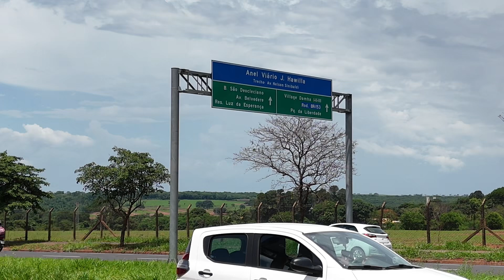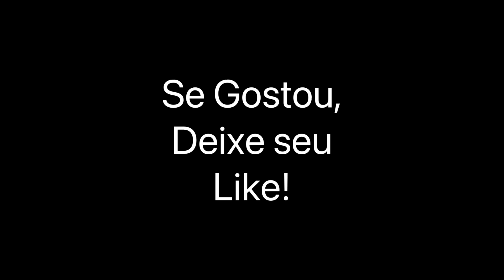Você conhece o Muffato-Dahma? Na Av Nelson Sinibaldi em Rio Preto.